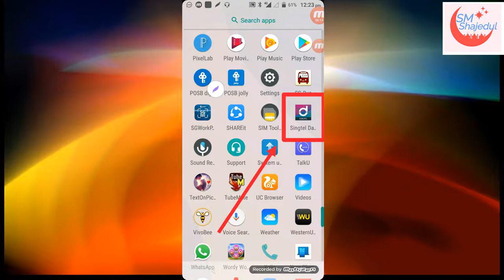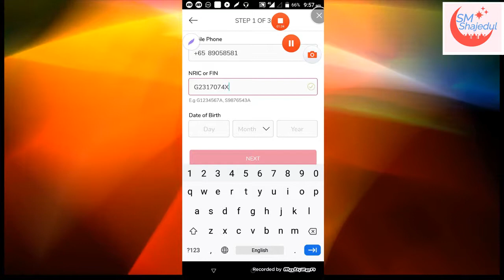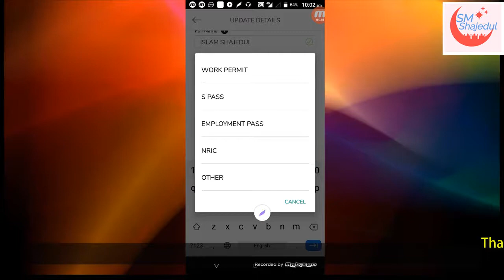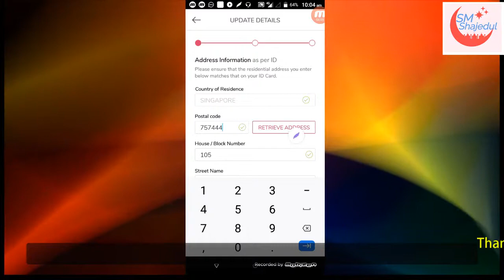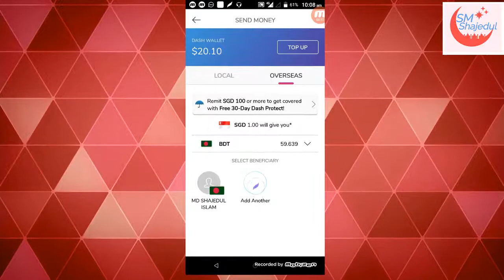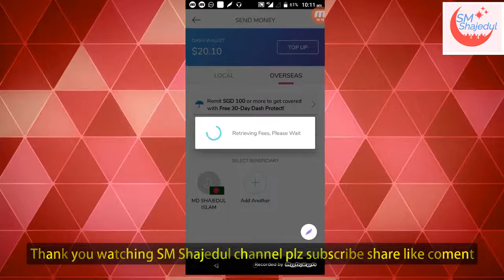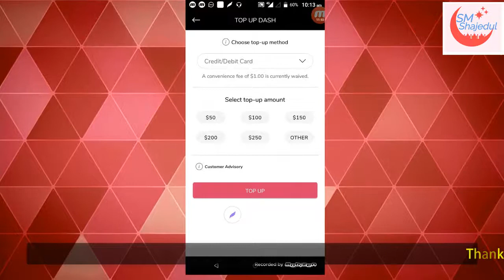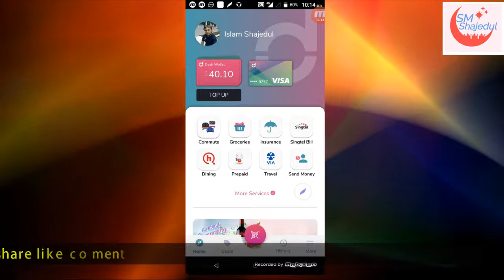How to create A Singtel dash Account.And Remittance Registration. কিভাবে একটি Singtel dash একাউন্ট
How to create A Singtel Dash Account.কিভাবে একটি Singtel dash একাউন্ট
Remittance Registration.
রেমিটেন্স রেজিস্ট্রেশন করার আগে অবশ্যই আপনার প্রোফাইল সকল অ্যাপটা ইনফরমেশন সঠিকভাবে ঠিকঠাকিভাবে একটি Singtel dash একাউন্ট ক করবেন একাউন্ট ভেরিফিকেশন করবেন জিমেইল ভেরিফিকেশন করবেন। তারপরে তিনটা স্টেপ সুন্দর ভাবে পূরণ করবে আপনার পারমিটের প্রথম পাঠ দ্বিতীয় পাঠ এবং উনলোড করবেন। যেভাবে দেখালাম এভাবেই step-by-step সেটাপ করবেন। আশা করি সেলফি। দিলেই হয়ে যাবে 5 দিনের ভিতরে আপনাকে এসএমএস দিলে। তারপর আপনি প্লাস পয়েন্ট অপশন পেয়ে যাবেন।
কিভাবে বাংলাদেশের টাকা পাঠাবেন এবং টপ আপ করবেন এই ভিডিওটা দেখুন,,,,,,
Video is for education purpose only.Copyright Disclaimer Under section 107 of the Copyright Act 1976, allowance Is made for "fair use" for purposes such as criticism, Comment, news reporting, teaching, scholarship, and research.